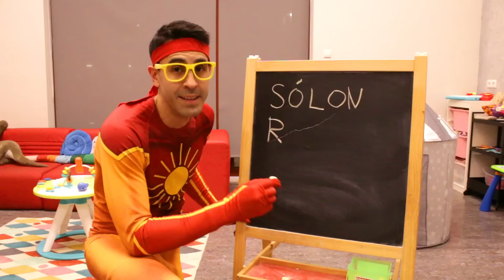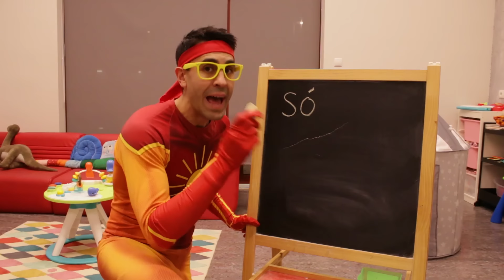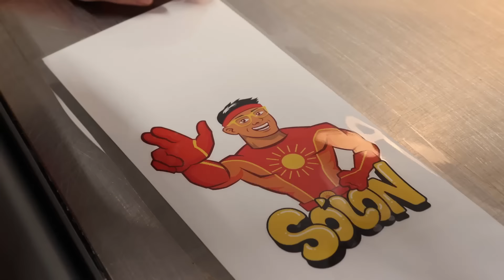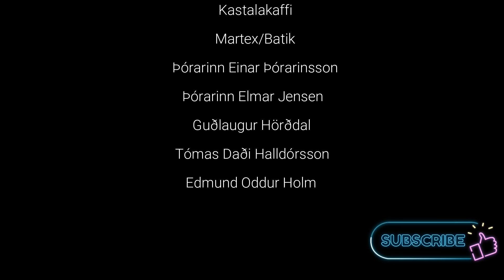Sólon - Kastalakaffi og Martex - 9. Þáttur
Sólon kíkir í Kastalakaffi sem er frábært kaffihús með ótrúlega skemmtilegu leikherbergi fyrir krakkana. Einnig fáum við innsýn í Martex/Batik sem er flott fyrirtæki sem sérhæfir sig í fataframleiðslu og merkingum á fatnaði, þar sjáum við hvernig við merkjum Sólon boli til dæmis!

▷FYLGIST MEÐ Á
Vefsíða: solonbarnaefni.is